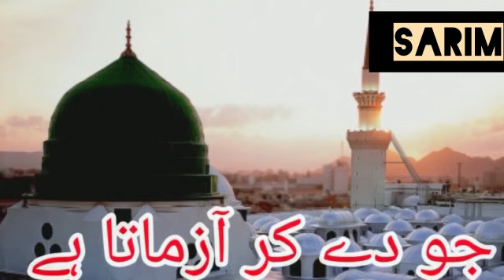Hamd e Bari taala| WhatsAp Status| heart touching Urdu poetry (2020)|umme Ahmad